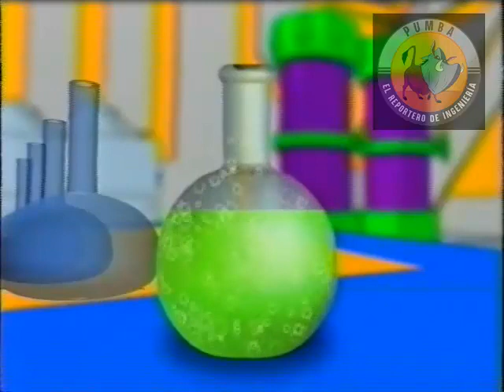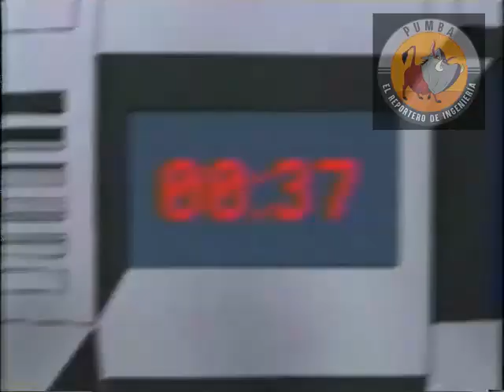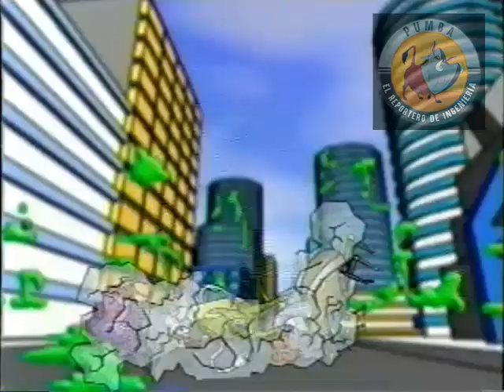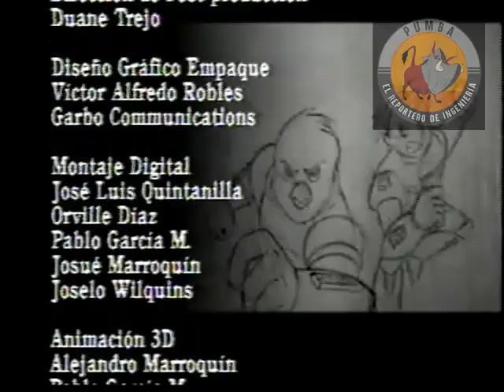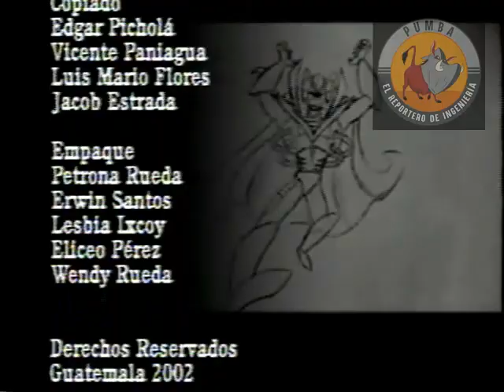camperonix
el origen de los defensores del planeta.